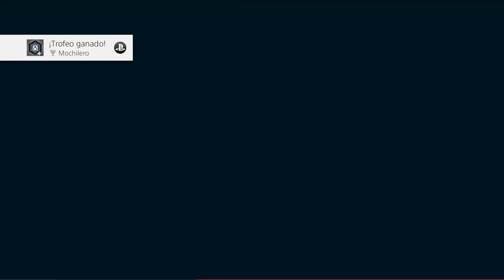DEMUESTRA TU GRANDEZA | TROFEO PLATINO MARVEL'S SPIDER-MAN #18